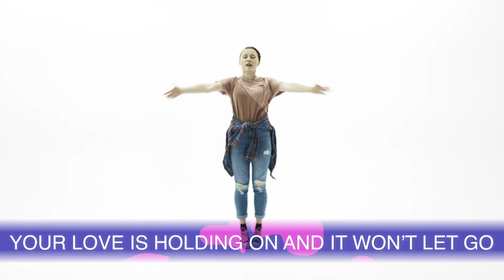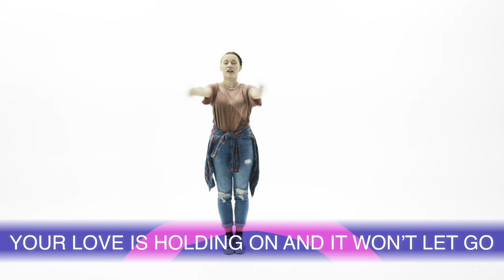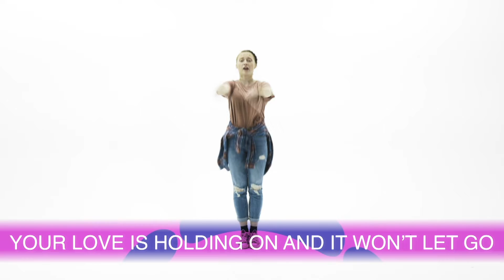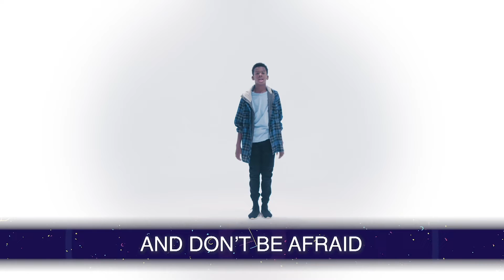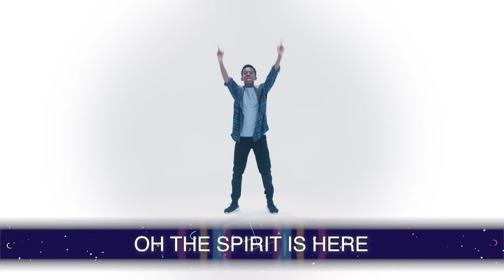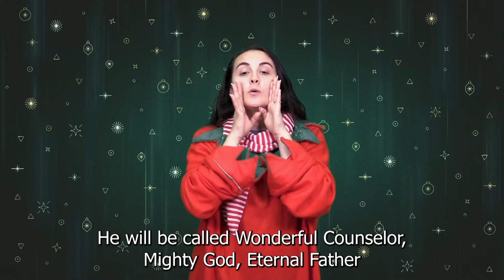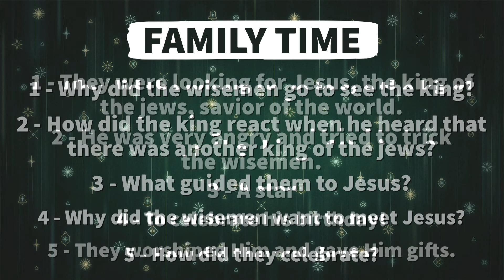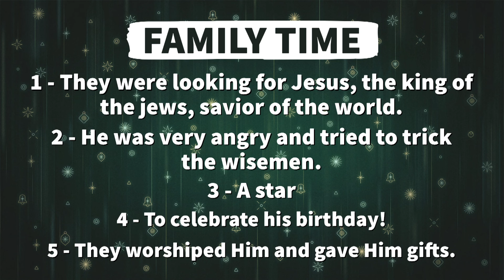RKIDS CHURCH AT HOME | UNMASKED - WEEK 4